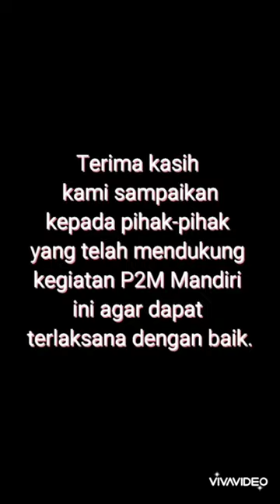P2M Mandiri RG DIKE Prodi Informatika UNS Surakarta di SMP Negeri 5 Surakarta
Penggunaan Teknologi Tepat Guna Berbasis Google Suite for
Education di SMPN 5 Surakarta pada tanggal 28 Juli 2022.

Adapun peserta kegiatan ini adalah Bapak/Ibu Guru di lingkungan SMP Negeri 5 Surakarta.

Tim Pengabdian RG DIKE mengucapkan terima kasih pada pihak-pihak yang turut serte membantu kelancaran kegiatan ini hingga dapat terselesaikan dengan baik.